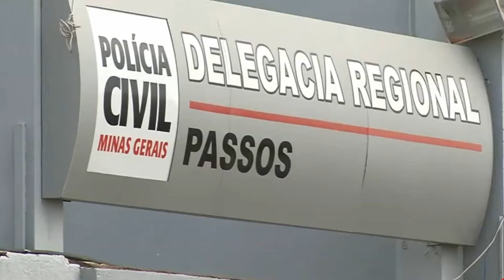EM PASSOS, POLÍCIA CIVIL INVESTIGA ATAQUE HACKER QUE APAGOU DADOS DE SISTEMA DO SAAE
| REGIÃO |